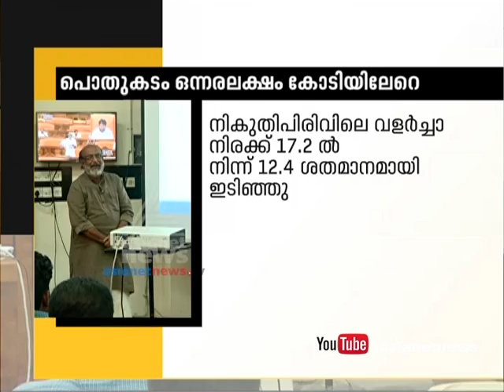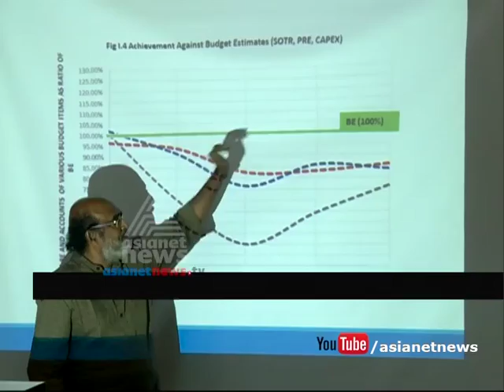Drop in tax revenue during UDF tenure, says White Paper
ധവളപത്രം സഭയില്‍ വച്ചു